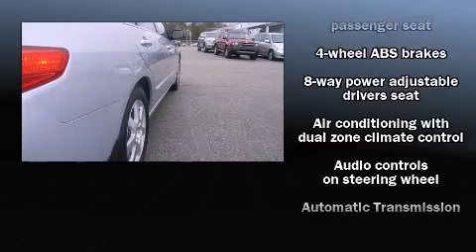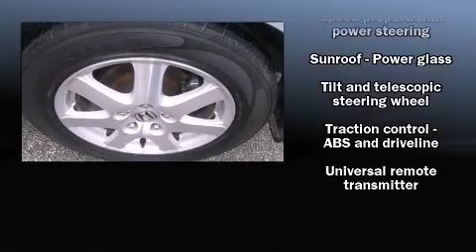2005 Honda Accord 3.0 EX in Hoover, AL 35244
Hoover Toyota Scion
2686 Hwy 150

You can expect a lot from the 2005 Honda Accord. This 4 door, 5 passenger sedan provides exceptional value! Smooth gearshifts are achieved thanks to the 3 liter 6 cylinder engine, providing a spirited, yet composed ride and drive. Comfort and convenience were prioritized within, evidenced by amenities such as: leather upholstry, front and rear cupholders, 1-touch window functionality, power front seats, speed sensitive wipers, heated seats, and the power moonroof opens up the cabin to the natural environment. Premium sound drives 6 speakers, providing you and your passengers a sensational audio experience. Honda also prioritized safety and security with features such as: dual front impact airbags, head curtain airbags, traction control, a security system, and 4 wheel disc brakes with ABS. This car was designed with safety in mind, allowing you to drive with even greater assurance. We offer competitive pricing, and the area's best shopping experience. Stop by our dealership or give us a call for more information.